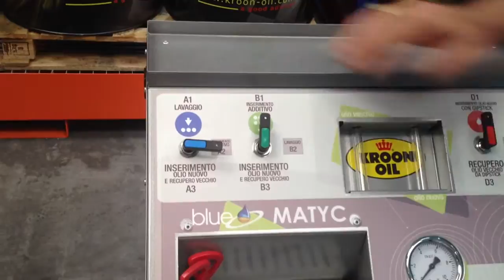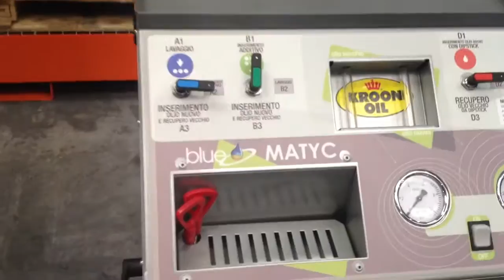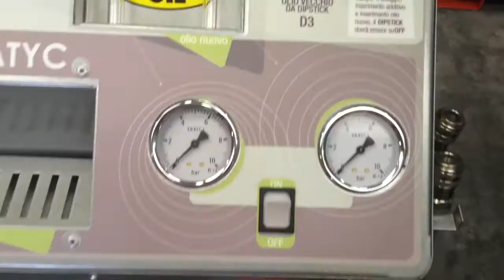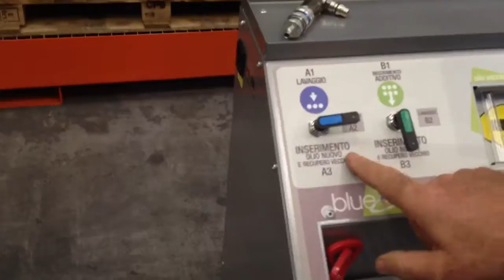Macchina per cambi automatici. Lavacambi Bluematyc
Vi presentiamo la macchina per cambi automatici della Blue nata proprio per l'esigenza dell'autoriparatore. Semplice, facile da utilizzare, completa di tutti gli attacchi e raccordi per i cambi di tutte le auto in circolazione, Innovativa grazie al nuovo raccoglitore dell'olio esausto, Potentissima grazie alla sua pompa, 100% prodotta in Italia. Cosa chiedere di più'??? Anche il prezzo è iper-competitivo.